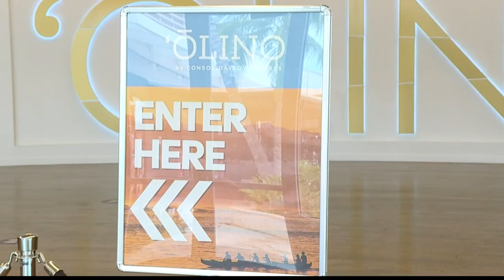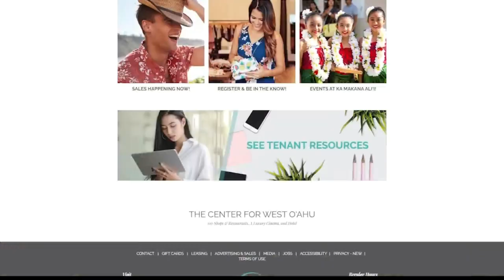Olino Theaters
Living808